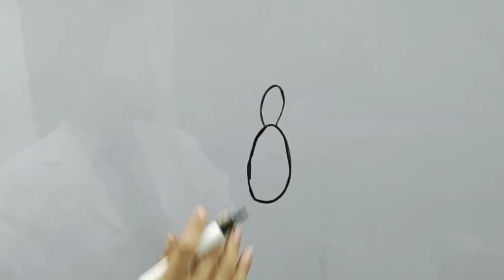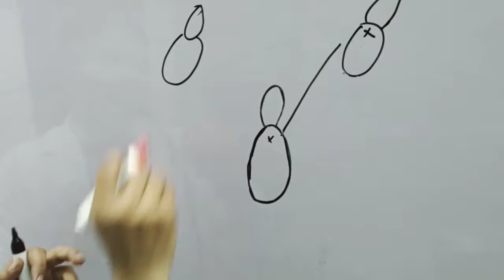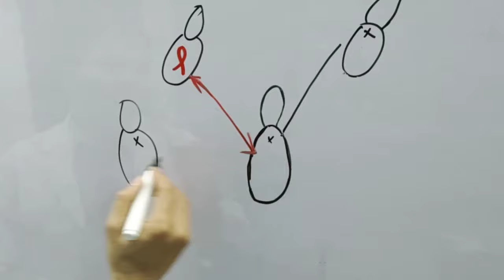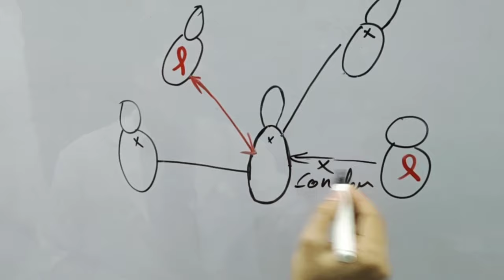कितने बार करने से HIV हो सकता है How to get rid from HIV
Ab aap apne sawal Paid whatsapp call par clear kar sakte hai ,
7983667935 is number par Hi  send kar sakte hai , And apna appointment book kar sakte hai